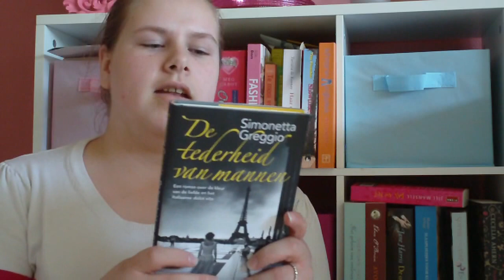REVIEW: De tederheid van mannen - Simonetta Greggio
Vandaag een review van het boek: De tederheid van van mannen. Maar 15 pagina's wat een goed geschreven pagina's. Teder en eerlijk.